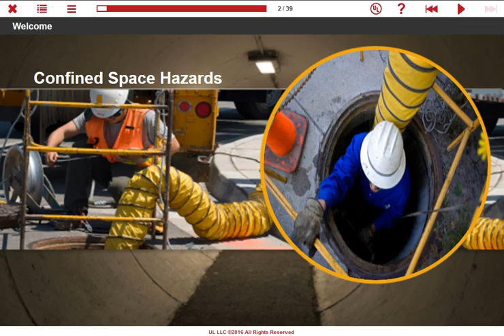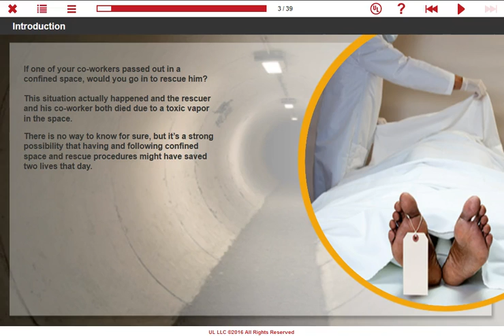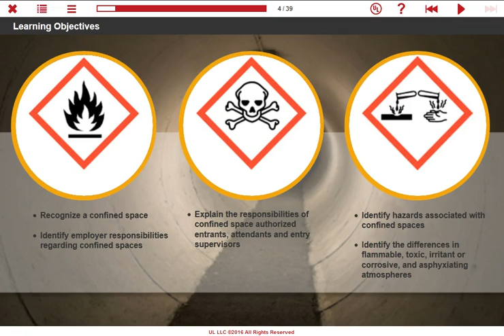Confined Space Hazards International Preview